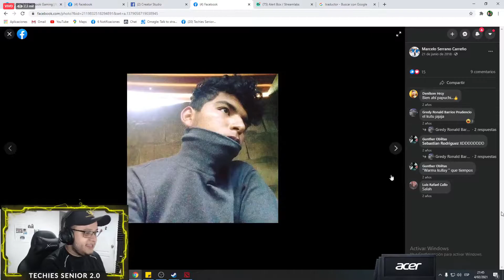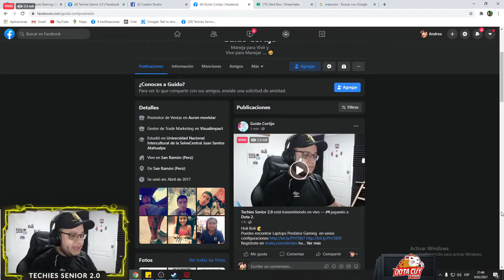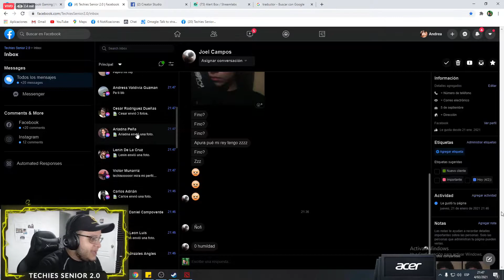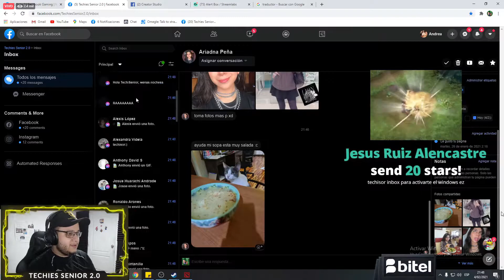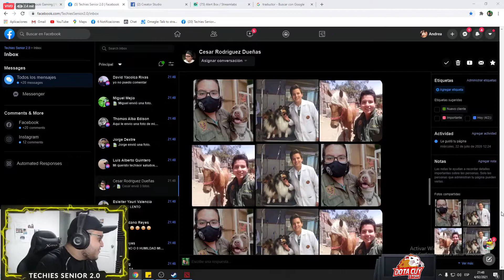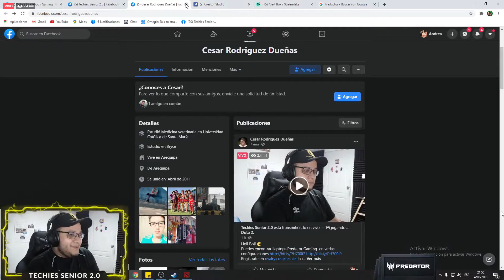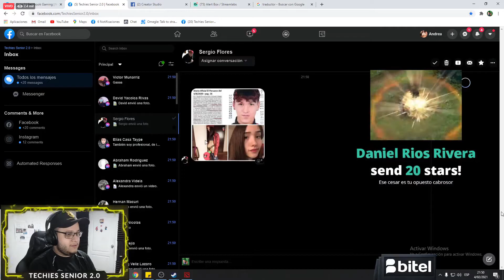SEGUIDOR LE MANDA FOTO DE SU CHALASOR A TECHIES SEÑOR !! VIENDO PERFILES DE SEGUIDORES